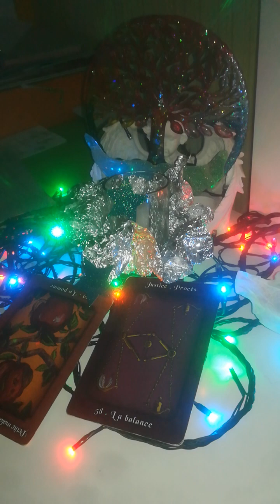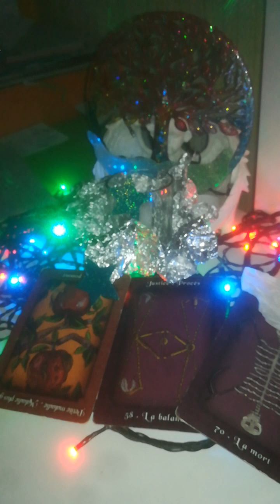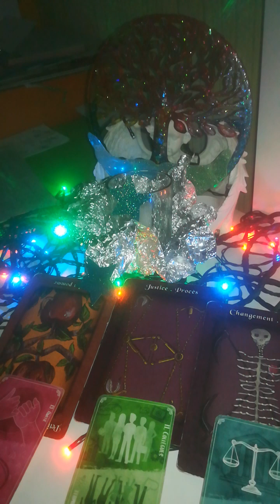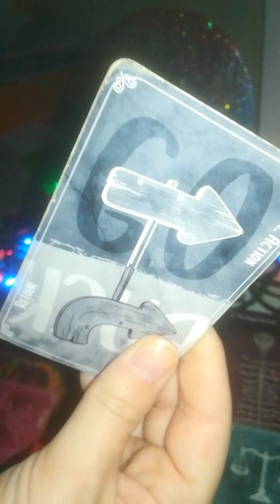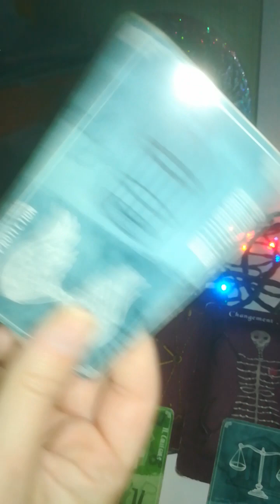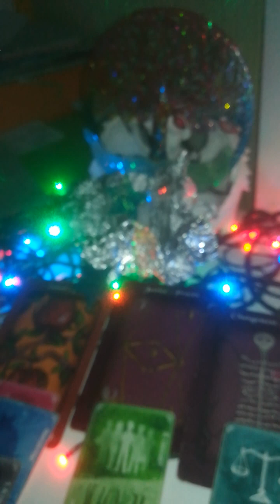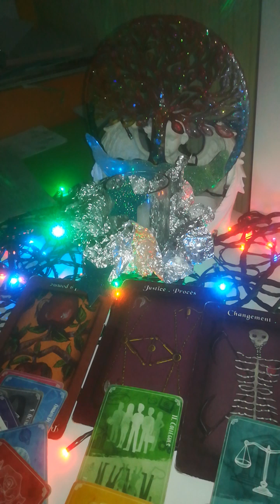26SENT justice divine appuie cieux aider situat° et pour vous faire triompher votre lien et prof 🌈❣️